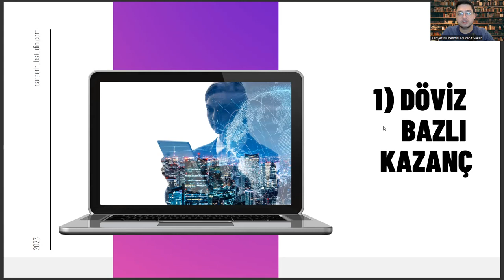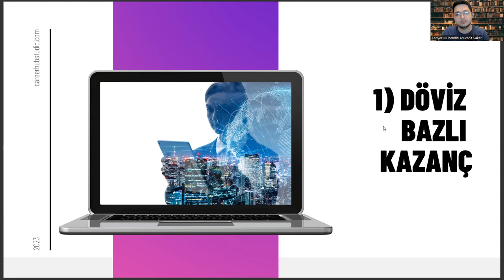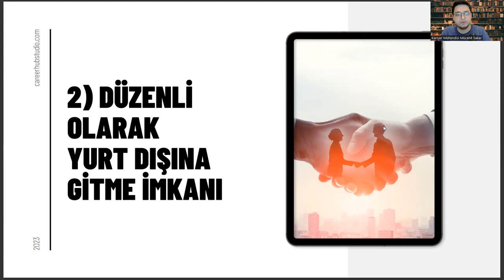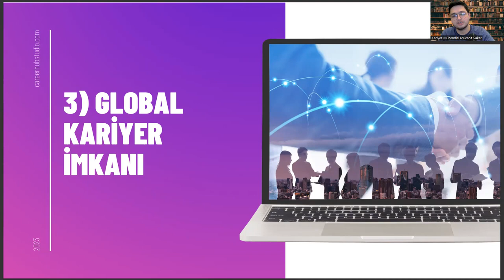Dış Ticaret Bölümü Mezunlarının İhracat Satış Kariyeri Yapması İçin 3 Sebep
aydoğan öztiryaki tim sander dış ticaret mesleki ve teknik anadolu lisesi,
gahib halıcılık ve dış ticaret mesleki ve teknik anadolu lisesi,